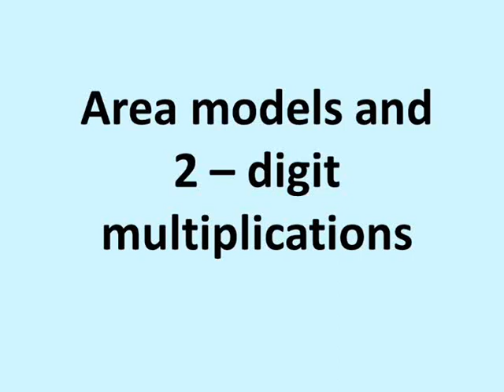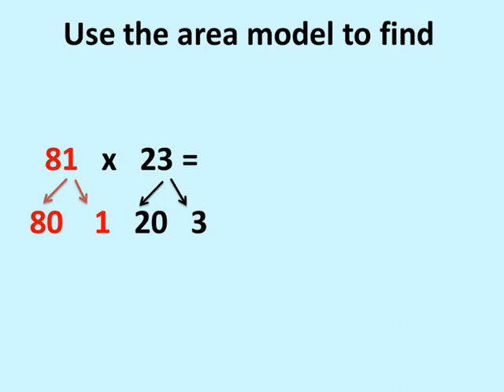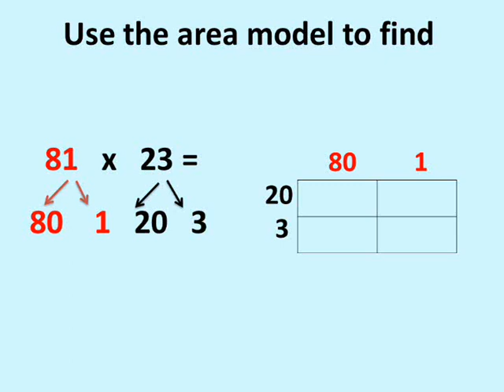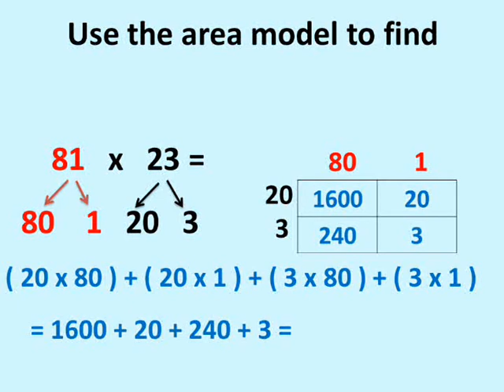Primary 4 first term unit 7 lesson 7 the area model and 2-digit multiplication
شرح دروس ماث رابعة ابتدائى الترم الأول الوحدة السابعة الدرس السابع